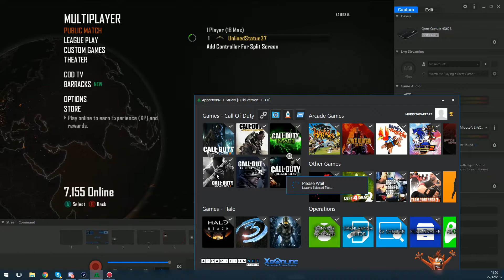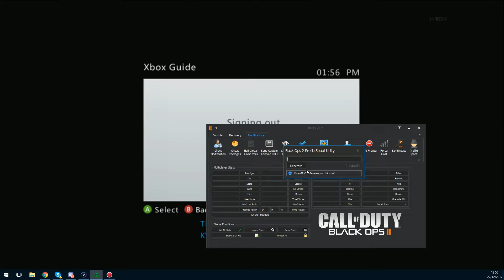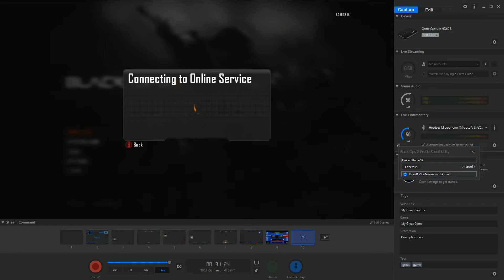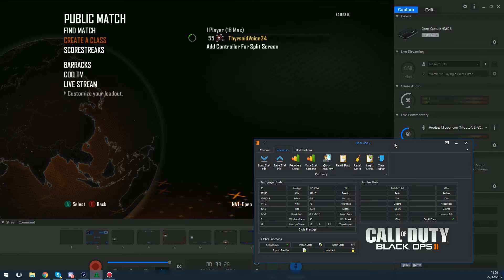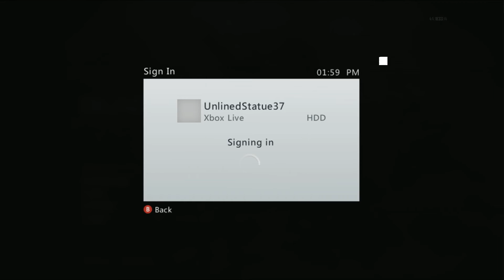ApparitionNET Studio: Black Ops 2 Stat Spoofer (Remote Recovery)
How to do a remote recovery on Black Ops 2 using ApparitionNET Studios Profile Stat Spoofer.